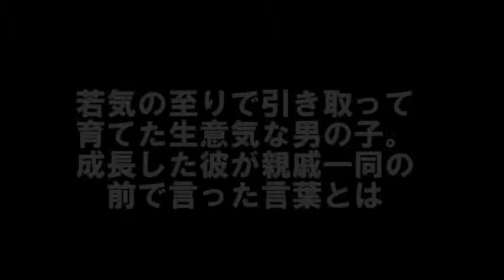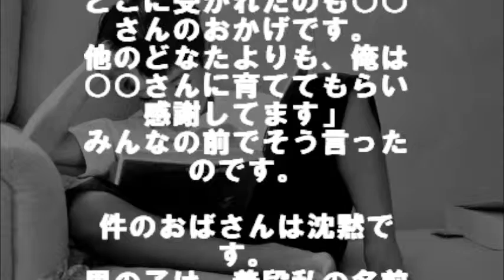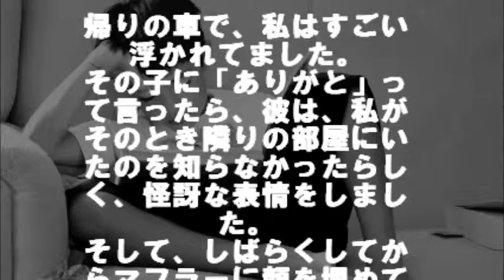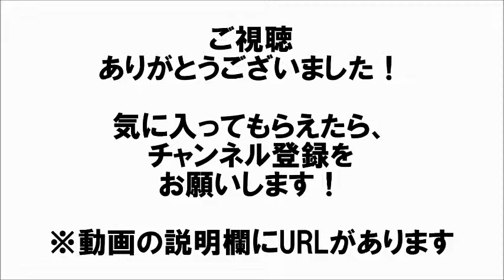若気の至りで引き取って育てた生意気な男の子。成長した彼が親戚一同の前で言った言葉とは 相互登録 【感動する話】【涙腺崩壊】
若気の至りで引き取って育てた生意気な男の子。成長した彼が親戚一同の前で言った言葉とは

事情があって、引き取って育てた親戚の男の子がいます。
全く可愛げなく、私の呼び方すら名前呼び捨ての男の子でした。